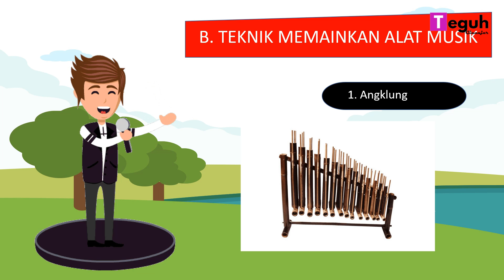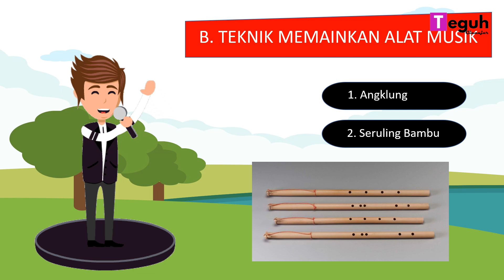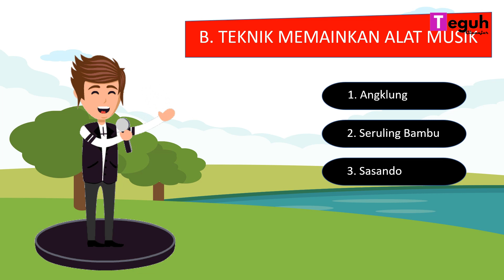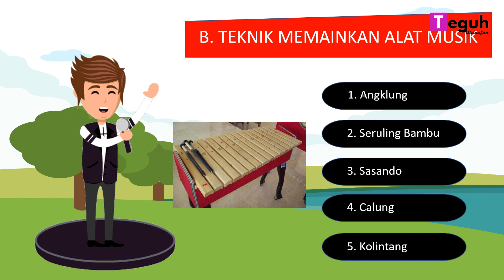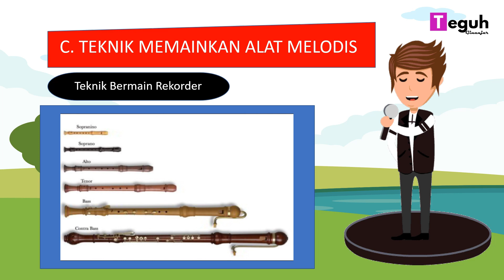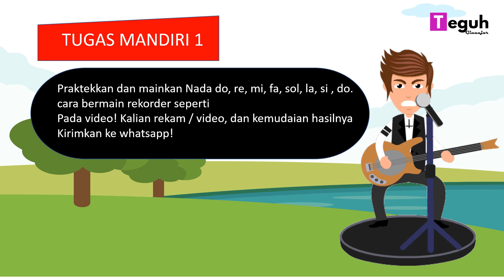MEMAINKAN ALAT MUSIK SEDERHANA MATERI SENI BUDAYA SMP KELAS 7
Video ini membahas Materi SENI BUDAYA kelas 7 MEMAINKAN ALAT MUSIK SEDERHANA.  Didalamnya ada penjelasan materi Mengenai MEMAINKAN ALAT MUSIK SEDERHANA, dan contoh MEMAINKAN ALAT MUSIK SEDERHANA dan juga tugas untuk siswa.

Apabila bermanfaat untuk ditonton, then Happy watching!